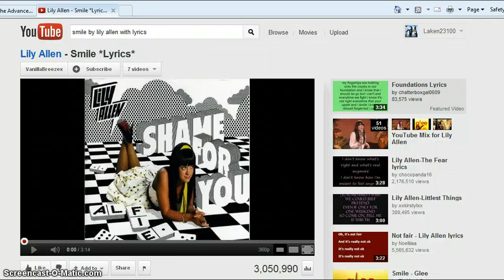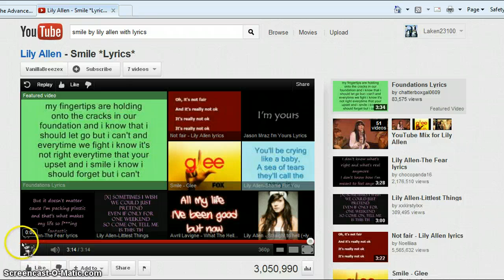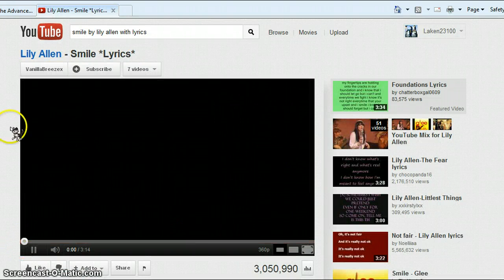Comedy | Crazy mumu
Ok well mean mumu ok lol ok I had to clean she doesn't like me.. she hates pookies and me now for part 2 i need to go to pre k.